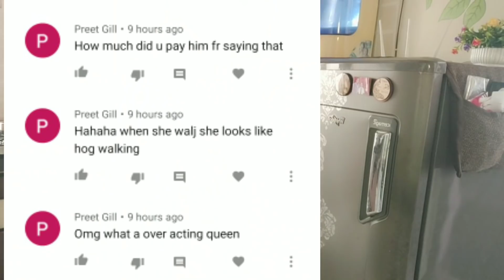हाॕ मेरे पतिने झूॕठ बोला पैसे दिये थे कैमरा पे ये बोलने के लिए शरम नही आती तकलीफो की मजाक बनाते हुए😡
मै मेरे पति को पैसे दिये कैमरा पे ये बोलने के लिए..शरम नही आती किसी की तकलीफो की मजाक बनाते हुए
रोना आ रहा है youtube की कमाई देखके..रोजी रोटी की बात है पति का काम भी चौपट🙇बहुत कठिन वक्त से गुजरे
welcome to my channel my channel Name is Indian youtuber Ruchi & My name is Ruchi i am a daily vlogger so indian youtuber Ruchi channel is about lifestyle vlogs daily cleaning routines morning routine makeup  beauty.style. fitness . product review & so many more topics ..
xoxo😘😘😘

1. daily routine of indian housewife
2. Daily routine of mother
3. busy mom routine
4. Rajma recipe
4. Indian mom busy morning routine
5.Punjabi style rajma masala recipe in Hindi
6. पंजाबी राजमा मसाला